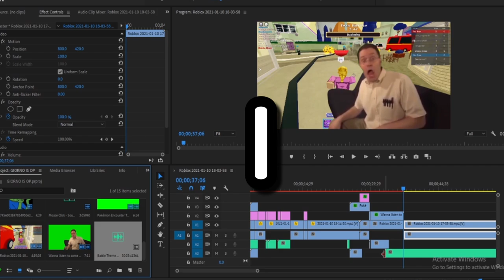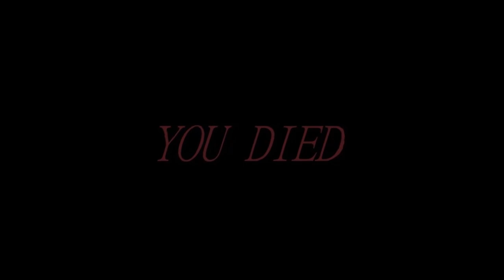Giorno is OP! (TROUBLESOME Battlegrounds 2)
Joseph Plays AUT Is Delayed sadly..